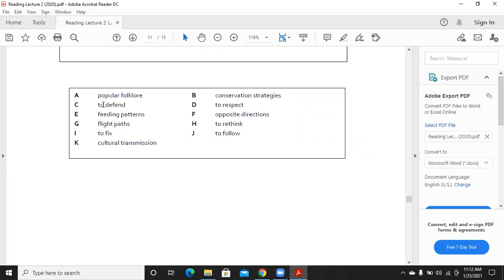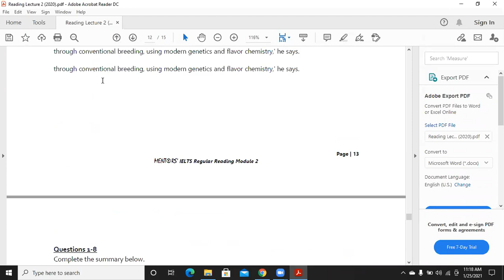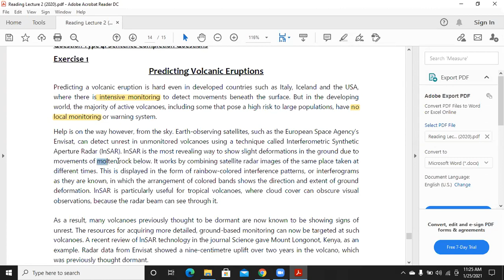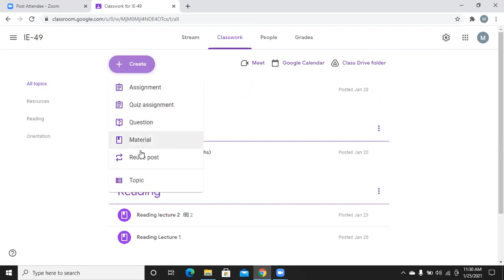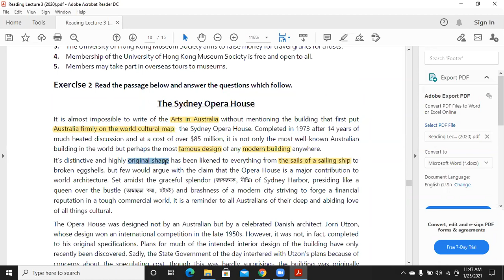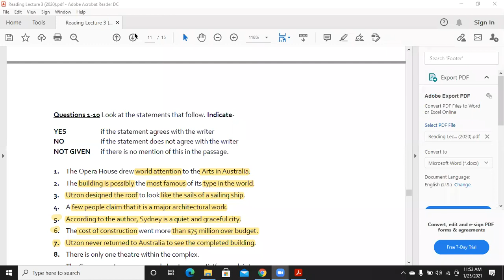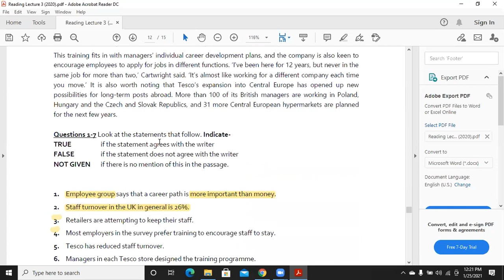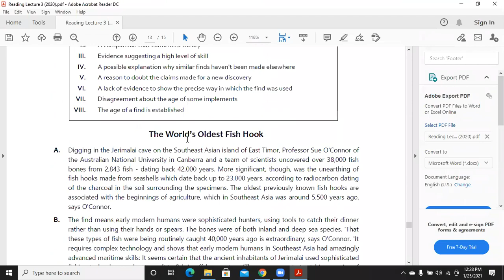Reading Lecture-3 part-1